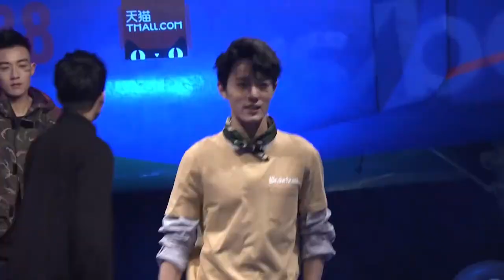肖战Xiao Zhan - X-Nine Youth League - Metersbonwe Tianjin 2017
肖战 Xiao Zhan X-Nine Youth League 2017 December 22, Metersbonwe Tianjin - Aircraft Carrier Park Press Conference